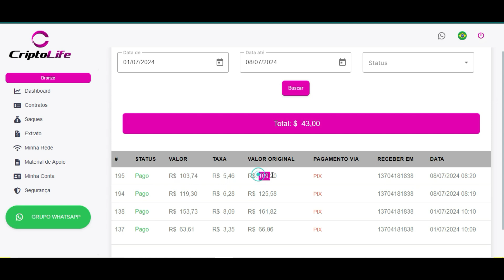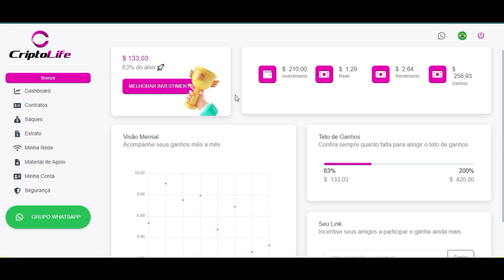WISEBOT TOP BOT PAGANDO AUTOMATICO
NOVO PROJETO PAGANDO MUITO

🚀 RENDIMENTO DIRETO PRA SUA CARTEIRA USDT POLYGON AUTOMATICAMENTE!!.
😎 CARTEIRA QUE TEM USDT DA REDE POLIGON INDICADA 👇
✅ 1. Você compra a licença e após 24 horas começa a ver o capital comercial do robô da empresa.

🔥 2. O WiseBOT realiza arbitragem composta e negociação de pares de moedas pagando diretamente em sua carteira USDT POLYGON.

💥 3. Retornos diários de 1 a 1,3%

de DOMINGO a DOMINGO. 😱💰💰💰

4.* Licenças de 50$ 100$ 250$ 500$ 1000$ 2500$ 5000$ e 10.000$ (UPGRADE paga apenas a diferença)

5.* Retirada líquida mínima de $20.

❇️ 6. Taxa de retirada de 3%.

💰 7. O objetivo é DOBRAR ou TRIPLICAR o seu investimento em licenças.

🎯 8. Bônus direto de 10%.

*Binário 8% (lado inferior)

   *INCRÍVEIS 1% A 3% DE DOMINGO A DOMINGO.

💰 BOT funcionando, simplesmente fantástico.